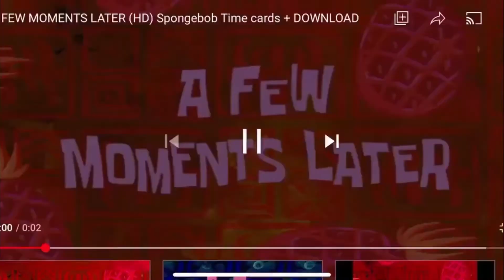My simple gift wrapping